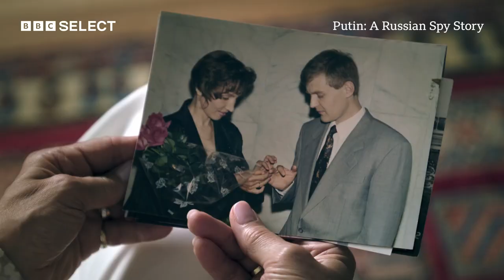Putin: A Russian Spy Story Ep 2 Preview | BBC Select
In this preview of Putin: A Russian Spy Story episode two, Marina Litvinenko, wife of Alexander Litvinenko, discussers her late husband’s time in the KGB and FSB fighting organised crime in Russia and then what happened when Vladimir Putin became the director of the FBS. Why did Alexander fear he’d be arrested or even killed and what do we know about Litvinenko’s poisoning in 2006?

Learn more about Putin’s past, his enemies and those he perceived to be traitors in this three-part documentary on BBC Select.

US
Amazon Prime Video Channels